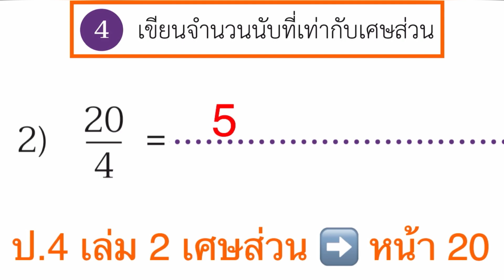หนังสือเรียนคณิตศาสตร์ ป.4 เล่ม 2 หน้า 20 ข้อ 4(2) เศษส่วน เปลี่ยนเศษส่วน ➡️ จำนวนนับ สอนคณิตศาสตร์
math

math class

mathematics

basic mathematics

หนังสือเรียนคณิตศาสตร์ ป.4 เล่ม 2 หน้า 20 ข้อ 4(2)
เปลี่ยนเศษส่วน ➡️ จำนวนนับ